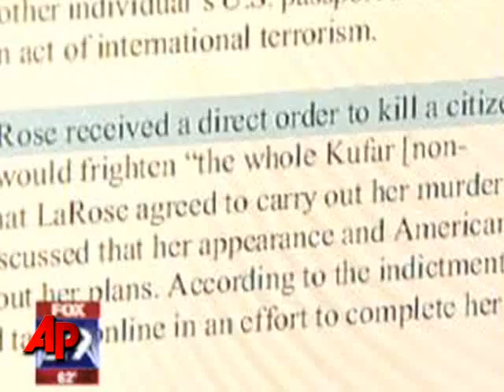'Jihad Jane' From Suburbs Facing Terror Charges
The self-described "Jihad Jane" who thought her blond hair and blue eyes would let her blend in as she sought to kill an artist in Sweden is a rare case of an American woman aiding terror suspects, authorities say.